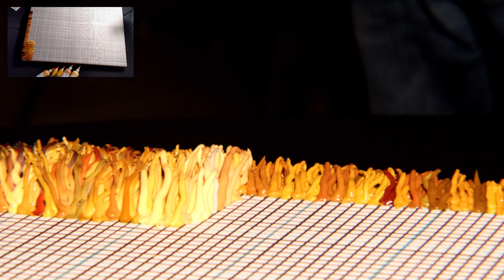Abstract Acrylic Painting Demo With Squeeze Bottles - King #8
Follow the complete process as I take this heavy body acrylic painting from the first blob to the last - many thousands in all.  No paint brushes.  No palette knives.  Just squeeze bottles - and layer upon layer of blobs.